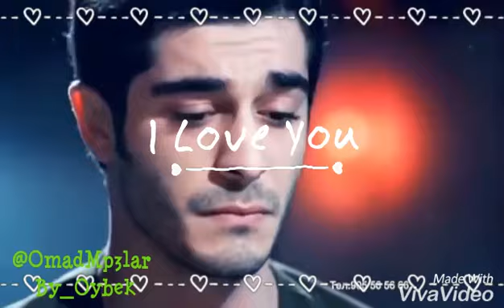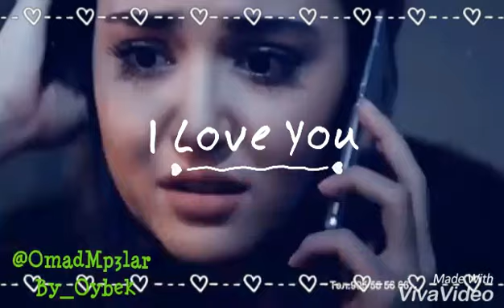Omad Guruhi - armonim Омад Гурухи - армоним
Telegram kanalimiz